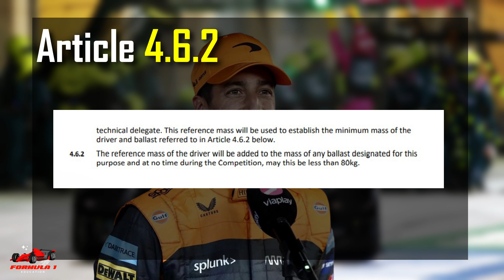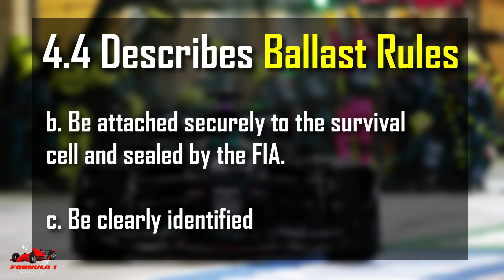Formula 1 2022 Minimum Weight Requirements Explained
▶ Become a Channel Member (coming soon)
▶ Shop merchandise using inks below

* Channel Members and Donors will be listed at the end of each video
▶ Racing Themed Socks
▶ Red Bull Racing Stainless Steel Thermal Drink Tumbler
▶ Scuderia Ferrari Formula 1 Red Classic Hat
▶ Mercedes AMG Petronas Team Polo Shirt
▶ Red Bull Racing Team Polo Shirt

F1Education is an YouTube channel focused on educating people about Formula One with the objective of building a free catalog of videos such that a person who is brand new to Formula One can go from 0 to hero without leaving the channel.